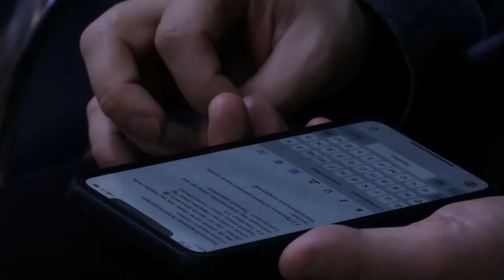СИЛА НАШЕГО СЛОВА. «Послание из Ковчега» от 25.04.2021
Проповедует епископ, старший пастор церкви «Христа Спасителя» Владимир Хвалов. Тема послания «Сила нашего слова». Это учение о власти.

Смерть и жизнь во власти языка.

Христос – Божий Сын, Который имеет власть, когда говорит слово. Его слово имеет власть. За Его словом стоит сила Божья.

Блаженны те, чье слово в церкви совпадает с тем словом, которое они произносят дома. Когда говоришь слово, вопрос стоит вовсе не в вере. Мы очень много внимания обращаем на веру, а нужно обращать внимание на веру в силе Духа Святого. Сказал ли ты сильное слово или просто форму?

Павел говорил о том, что его слово и учение – в явлении духа и силы.
А что в твоем слове?